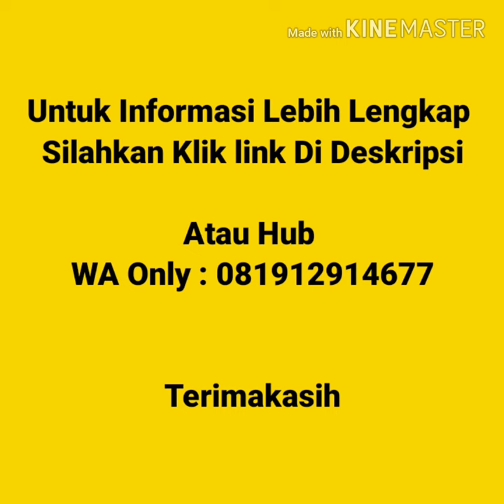Jual kaos Polos Murah | WA 081912914677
Jual Kaos Polos Murah Di Palu  Kaos polos lengan pendek, kaos polos lengan panjang, vneck lengan pendek, vneck lengan panjang, wangki polo  shirt